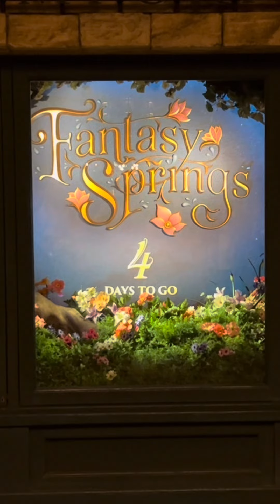突発的ディズニーシーの過ごし方 ファンタジースプリングス（スニーク最終日）アナ雪 タートルトーク ジャンボリミッキー ダッフィーグリーティング Fantasy Springs Disneysea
朝起きて Ｘ（旧 Twitter）で、４日後オープン予定のファンタジースプリングスがスニーク最終日をやってると知り、突発的にディズニーシーへ。
タートルトークでクラッシュと話したり、ジャンボリミッキー踊ったり、ダッフィーに会ったり、スタンバイパス取れてアナとエルサのフローズンジャーニー乗ったり♪
途中、大規模な停電がありましたが、閉園まで満喫できました☆

⇒　⁠    @kokubu （こくぶチャンネル）

2024.6.2 Tokyo Disney sea Fantasy Springs